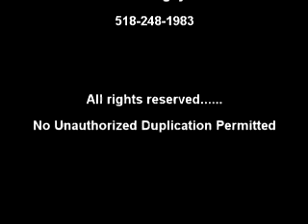lee waddell-1.wmv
Dj Lee Waddell Musical Host Serices